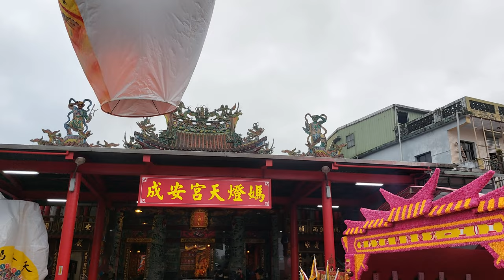【入十分寮成安宮 全記錄】~2021北台灣媽祖文化節(值年主辦:十分寮成安宮)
(0:00)瑞芳火車站內(眾媽祖神尊齊聚)
(1:02)CK124蒸氣火車 載全台媽祖巡禮 行經十分車站往菁桐
(2:44)CK124蒸氣火車 載全台媽祖巡禮 回十分車站
(3:12)眾媽祖神尊 下馬踩街
(4:07)神將團＆台灣文揚龍獅團-醒獅團 接駕
(13:07)菁桐南極社-北管
(13:55)北台灣媽祖文化節 活動旗幟
(14:21)台灣文揚龍獅團-醒獅團
(17:22)各貴賓參拜 十分寮成安宮
(19:12)眾媽祖神尊 聖駕 入壇
(26:16)台灣文揚龍獅團-醒獅團
(29:27)菁桐南極社-北管＆神將團
(32:47)十分寮成安宮-涼傘
(33:46)台灣文揚龍獅團-戰鼓團
(37:45)施放祈福天燈
(53:50)菁桐南極社-北管排場